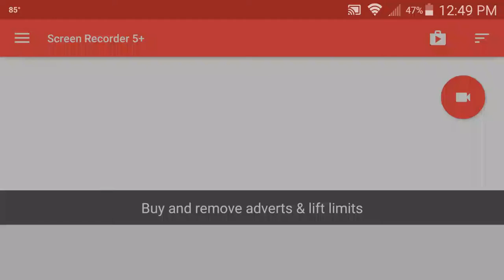Pixel Gun 3d -Solar Power Cannon Review